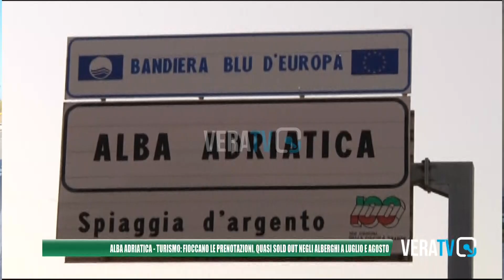Alba Adriatica, riparte il turismo: alberghi già pieni per luglio e agosto